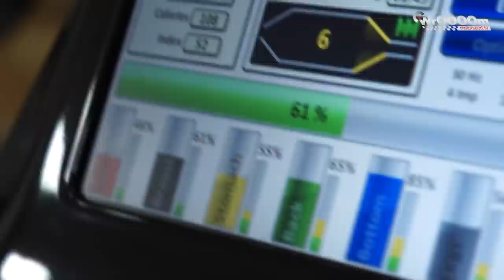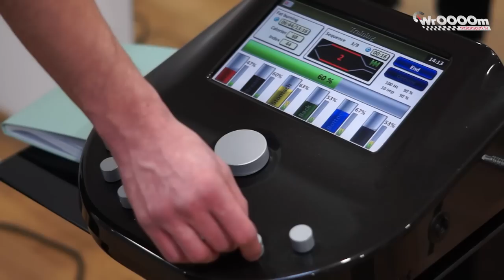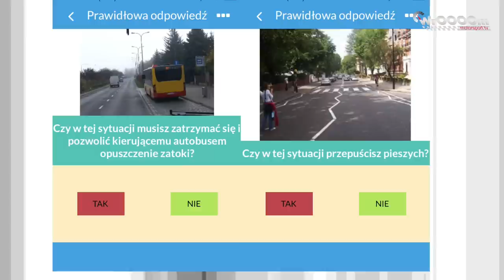BycOgierem WrOOOOm Tv 2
Cały czas trwa akcja - odchudzamy Bartka i uczymy go prowadzić samochód... Ciężki z niego przypadek/materiał i nawet oporny, ale jesteśmy wytrwali...